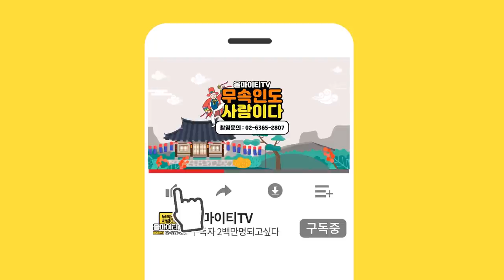'미스터트롯' 임영웅 vs 장민호 사주를 드려보았습니다! 과연 누가 더 대박이날까?? 축하드립니다 OOO!!!! 남양주점집 해신당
자막

★대표블로그★
-올마이티TV